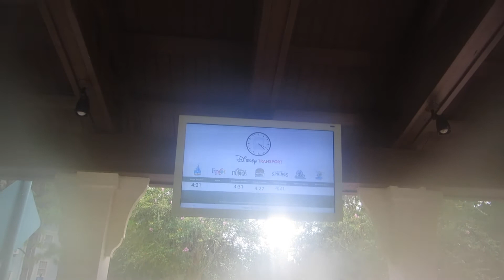We finally watch Happily Ever After Fireworks at Disney's Magic Kingdom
Evening at Disney's Magic Kingdom & watching Happily ever after fireworks

Tonight we head on over to Disney's Magic Kingdom Orlando Florida to watch the fireworks again.

I can't find the paper with the scent information :( so will update this shortly.